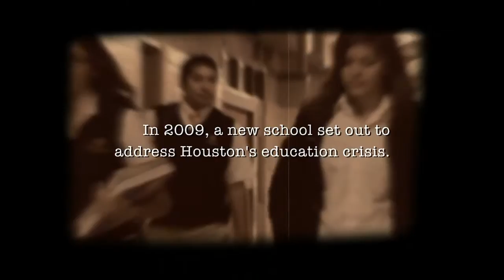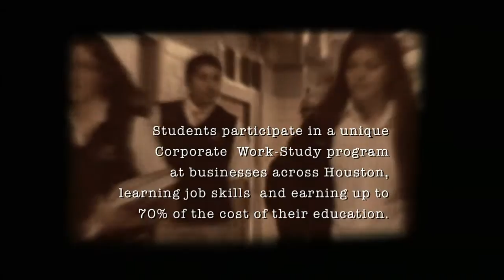Cristo Rey Jesuit - Believe